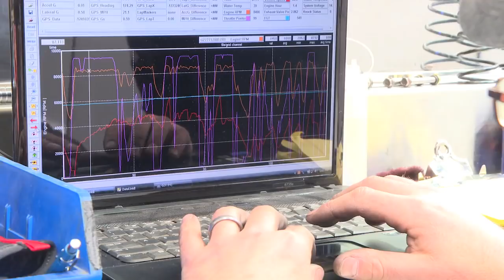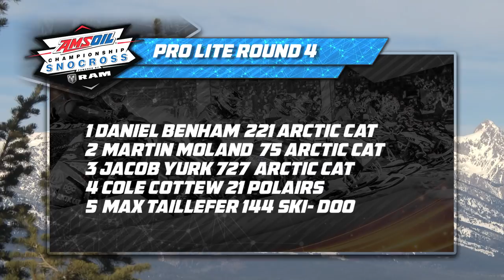Jackson Hole Snocross Recap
AMSOIL Championship Snocross, Powered By Ram.
Jackson Hole Snocross National, presented by Country Cat.
Highlights from Round 3 and 4, December 8-9, 2017